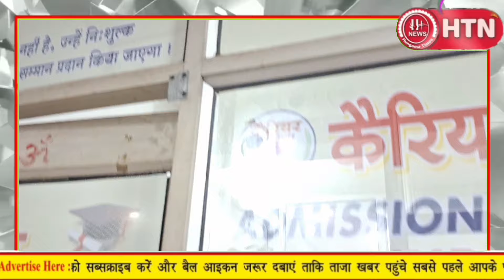देखिए कैरियर Institute क्या ? लेकर आया है Lucknow के छात्रों के लिए।Htn